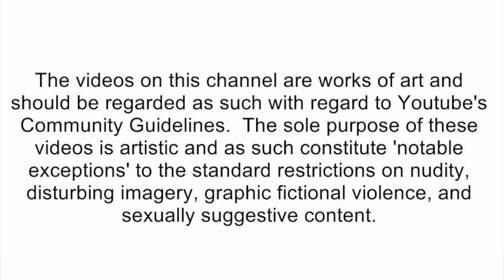Awkward Puppets - Diego Confesses | Awkward Puppets [reaction]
🛑Social Media's🛑